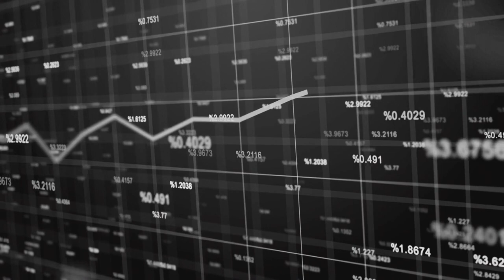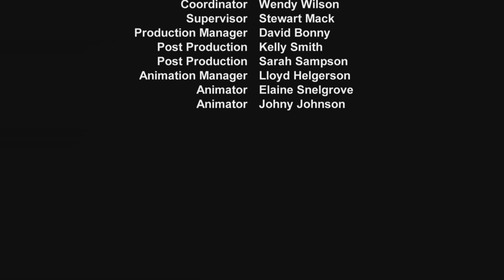Saddam Hussien | Biographical Documentary | Full Movie | Iraq War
Saddam Hussien is told to be an evil dictator, but who was he, and how did he rise to power?

Narrated by John Scott
Produced, Directed by Dave Scott